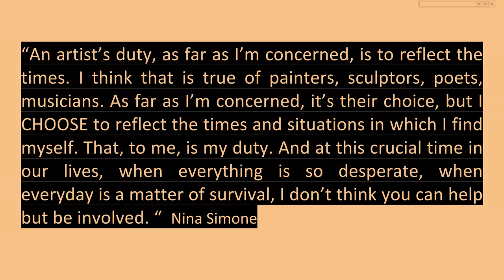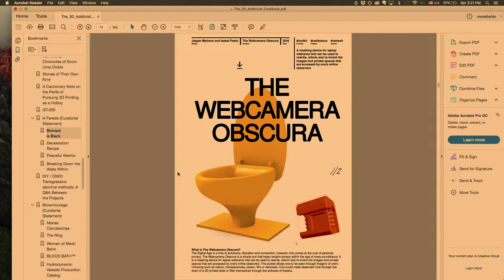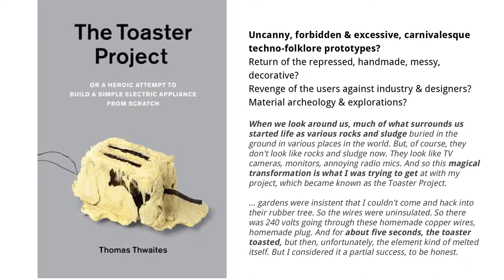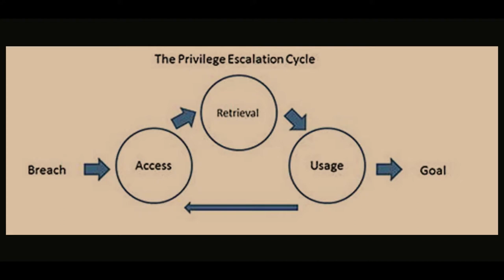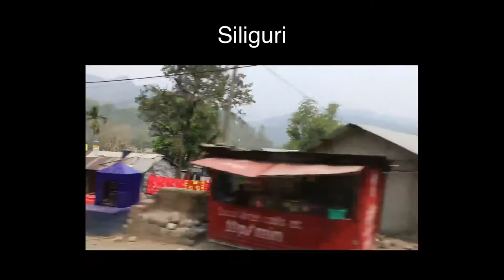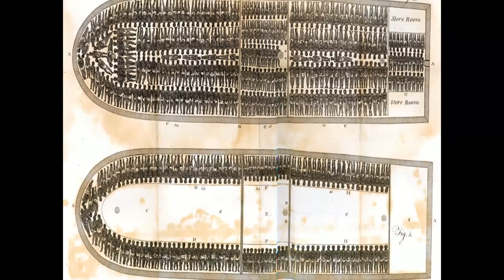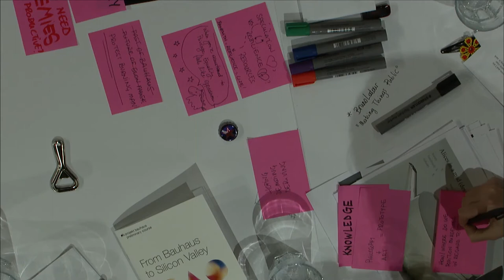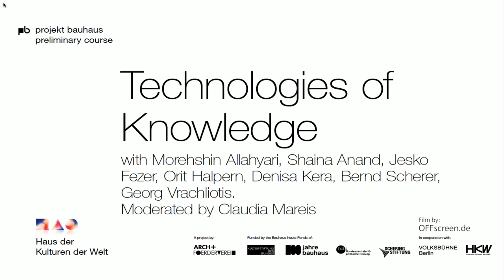Preliminary Course: From Bauhaus to Silicon Valley. Part 3/4 – Technologies of Knowledge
The Bauhaus sought a synthesis of knowledge in which the various forms of knowledge — technical, scientific, emotional, creative –
would be interconnected. This concept of knowledge was combined with a new pedagogy to emancipate the people, release their potential, and ultimately lead to the creation of a “new man.” Which spaces encourage creativity and innovation? Which sites of knowledge does society need today? Do advanced laboratories of computer, internet and media companies represent the Bauhaus of the twenty-first century?

Anh-Linh Ngo and Philipp Oswalt, projekt bauhaus
Hortensia Völckers, Kulturstiftung des Bundes
Thomas Krüger, Bundeszentrale für politische Bildung
Heike Catherina Mertens, Schering Stiftung

KEYNOTE LECTURE
Fred Turner: "The New Man: From Bauhaus to Silicon Valley"

TECHNOLOGIES OF KNOWLEDGE

The Bauhaus was concerned with design at the junction of craft and industrial production, the emergence of the “First Machine Age” (Reyner Banham), Fordist industrialization, and the associated consumer society. Gropius’s slogan “Art and technology — the new unity” was at once a diagnosis of the crisis and a promise for the future. The workshop structure of the Bauhaus was one response to the practical challenges confronting design as industrialization and technology advanced. Today we are experiencing the emergence of the “Second Machine Age” (Martin Pawley), the conclusion of the transition from the analog to the digital, from the physical to the virtual, from consumption to coproduction. What practices can be observed with respect to this development? How does technology challenge design today? How can technology be designed? Or should we perhaps be asking the other way around: How does technology design? In this context, too, the question of progress arises. Whereas the classical avant-garde still believed in progress, in a better future, and in improvement through innovation, the new has since lost its innocence. These days, “utopias” increasingly pursue ambitions of decelerating and preserving. Whereas ever-accelerating capitalist transformation is often experienced as problematic, a (largely conservative) critique aims to negate or reject it. Is progress still emancipatory and preservation reactionary, or are things in fact fundamentally very different?

Speakers:

"On Additivism and Dystopia as a Methodology for Other-Future Making"
Morehshin Allahyari, Artist, activist, and curator, New York
(04:20 min)

"Prototypes, products and DIY (Do-It-Yourself) kits: from Bauhaus to IKEA and Maker Faire"
Denisa Kera, Philosopher and designer, Tel Aviv
(25:30 min)

"CAMP: Cinema At the time of More cameras than People. Evolutionary Notes from Practice"
Shaina Anand, Member of the artist collective CAMP, Mumbai
(44:40)

"The “Smartness” Mandate: A Genealogy of Automated Ecologies"
Orit Halpern, Associate Professor in the Department of Sociology and Anthropology, Concordia University, Montréal
(1:07:35 min)

Followed by a roundtable discussion (1:32:21 min) with the speakers and

Jesko Fezer, Architect, Professor for Experimental Design at the Hochschule für bildende Künste Hamburg
Bernd Scherer, Philosopher and author, Director of the Haus der Kulturen der Welt, Berlin
Georg Vrachliotis, Professor for the Theory of Architecture and Director of the Archive for Architecture and Engineering in Southwest Germany (saai) at Karlsruhe Institute of Technology (KIT)

Moderated by Claudia Mareis, Director of the Institute of Experimental Design and Media Cultures at the Academy of Art and Design Basel

SPACES OF KNOWLEDGE
With lectures by Reinier de Graaf, Paloma Strelitz, and Jussi Parikka, followed by a roundtable discussion with the speakers and Bianca Elzenbaumer and Fabio Franz (Brave New Alps), Joachim Krausse,
Philipp Oswalt, Joanne Pouzenc, and Fred Turner, moderated by Armen Avanessian

FINAL PANEL DESIGNED BY BRAVE NEW ALPS

projekt bauhaus is funded by the Bauhaus heute Fund of the German Federal Cultural Foundation, the Bundeszentrale für politische Bildung and the Schering Foundation. It is a project by ARCH+ Verein zur Förderung des Architektur- und Stadtdiskurses e. V. in cooperation with the Volksbühne Berlin.